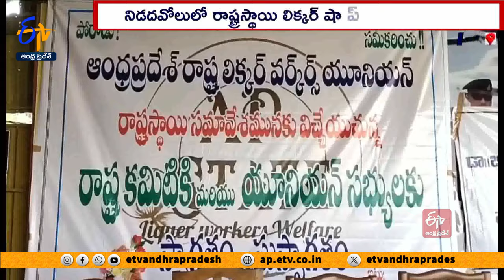నిడదవోలులో రాష్ట్రస్థాయి లిక్కర్ షాప్ వర్కర్స్ సమావేశం | Liquor Shop Workers Union Meet Nidadavole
రాష్ట్ర వ్యాప్తంగా బ్రాందీ షాపుల్లో పనిచేస్తున్న వారిని వైకాపా ప్రభుత్వం రోడ్డున పడేసిందని... లిక్కర్ షాప్ వర్కర్స్ యూనియన్ మండిపడింది. తూర్పుగోదావరి జిల్లా నిడదవోలులో రాష్ట్రస్థాయి లిక్కర్ షాప్ వర్కర్స్ సమావేశం నిర్వహించారు. వైకాపా పాలనలో నాలుగున్నరేళ్లలో ఎదుర్కొన్న ఇబ్బందులపై... గళమెత్తారు. బ్రాందీ షాపు కార్మికులను రోడ్డును పడేయడమే కాకుండా... ఎంతోమంది ఆత్మహత్యలు చేసుకోవడానికి సీఎం జగన్ కారణమని ఆరోపించారు. తమ గోడును సీఎంకు విన్నవించుకోవడానికి.. చలో విజయవాడ కార్యక్రమం పెడితే ఎక్కడికక్కడ అరెస్టులు చేశారని లిక్కర్ షాప్ వర్కర్స్ ఆగ్రహాం వ్యక్తం చేశారు. సమస్యలు పరిష్కారమయ్యే వరకూ. పోరాటం కొనసాగుతుందని స్పష్టం చేశారు